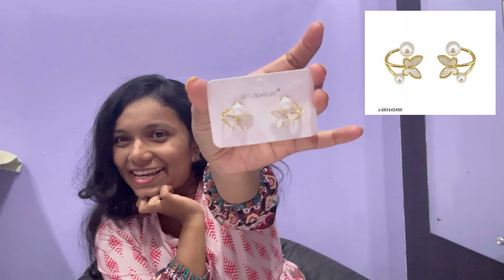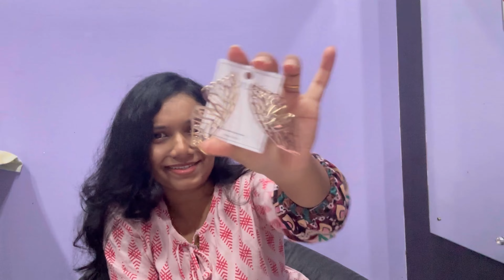Amazing KOREAN JEWELLERY from MEESHO😍 // Pallavi Vlogs